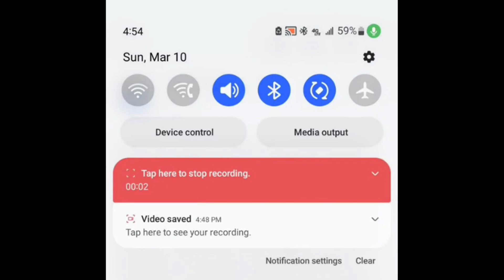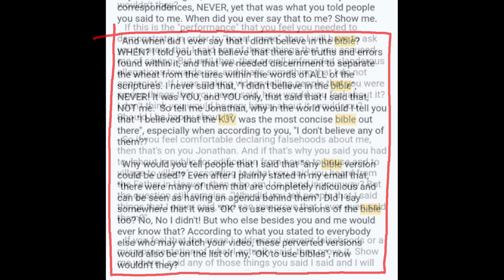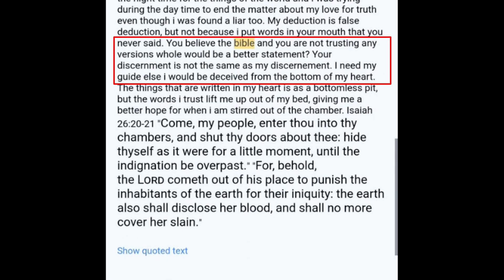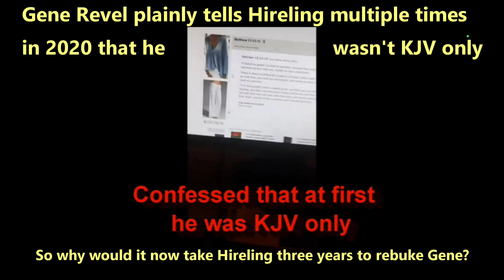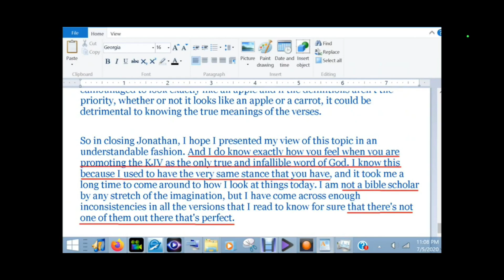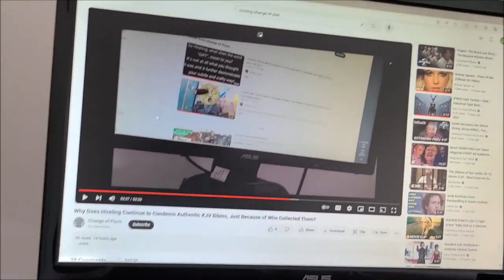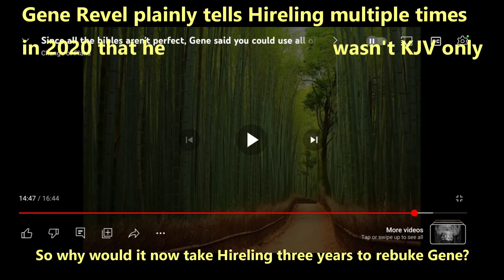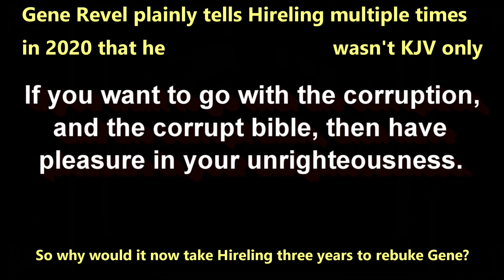I Told Hireling My Thoughts Concerning the Different Bible Versions in 2020, so why no outrage then?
I've shown you the things you said that I couldn't provide, I've proven to everyone that you were well informed of my use of the other versions of the bibles, and that I had even shown you those other versions I used straight to your face, yet your amnesia kicks in once again and you can't seem to recall anything. I even prove that you tried to warn me of a "1611 KJV only" attack from Mike Gyver, what was up with that? Are you a double agent maybe? So it appears that you have gone from, putting me on an underground railroad for protection from Gyver, to where you're now tying me directly down on the tracks themselves. Aren't those actions rather hypocritical Hireling?